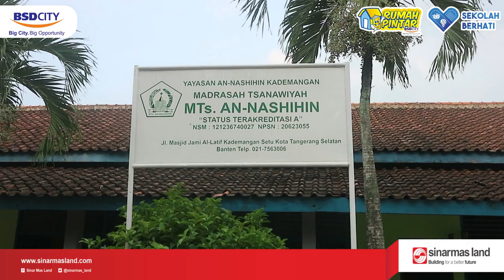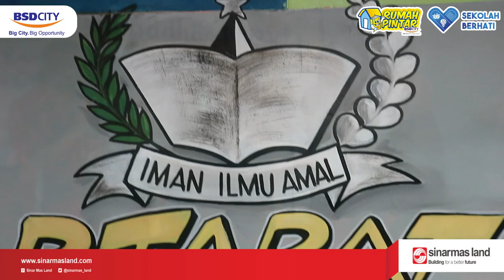DAY 4 : SAFARI RAMADHAN 1442H | MTS&SMK AN-NASHIHIN